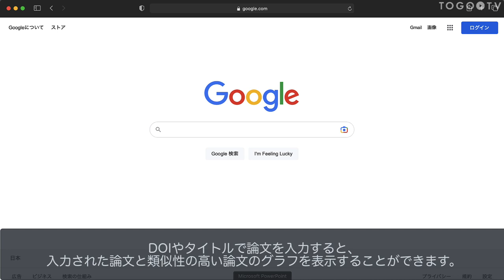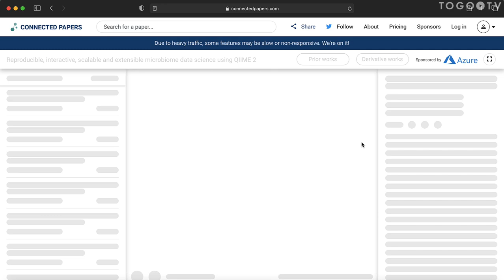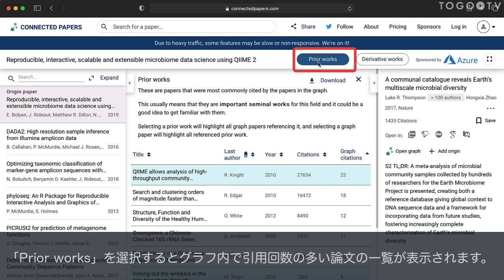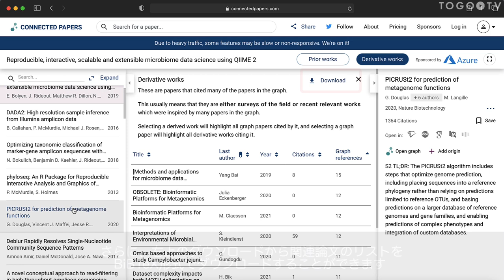Connected Papers を使って類似する論文を可視化する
Connected Papersは論文同士のネットワークグラフを作成し、関連論文の探索や可視化を行うことができるツールです。タイトルやDOIで論文を入力すると、入力された論文と類似性の高い論文のグラフを表示することができます。似たような機能を持つツールとしてResearchRabbitがありますが、Connected Papersでは、引用や参考文献が高度に重複している2つの論文は関連するテーマを扱っている可能性が高い=類似性が高いと判定しています。これによって、直接引用関係にない論文も考慮されるため、類似論文の探索やその分野の重要な論文の検出に便利です。